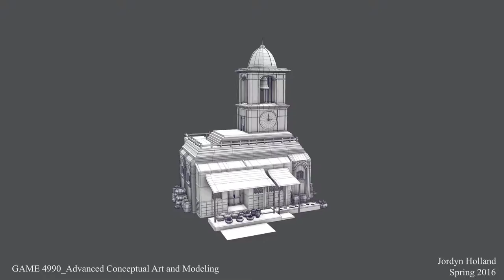Model Turnarounds Textured & Wireframe